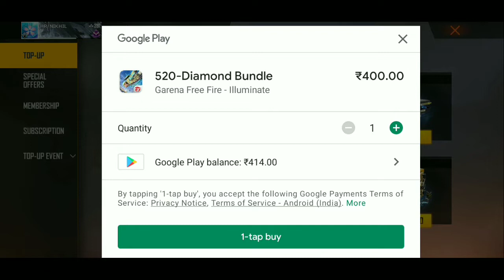FREE FIRE BIGGEST SCAM WITH ALL FREE FIRE PLAYERS A3 ,A5,A6,A7,J2,J5,J7,S5,S6,S7,S9,A10,A20,A30,A5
1_FREE FIRE INDIA 🇨🇮
2_FREE FIRE LIVE
3_FREE FIRE INDONESIA
4_FREE FIRE BRAZIL
5_FREE FIRE I'D SELL
6_FREE FIRE HEADSHOT TRICK
7_FREE FIRE DJ ALOK GIVEWAY
9_FREE FIRE NEWS UPDATE
10_FREE FIRE TURNAMENT
free fire upcoming events today, free fire upcoming events in indian server, free fire
next gun incubator free fire